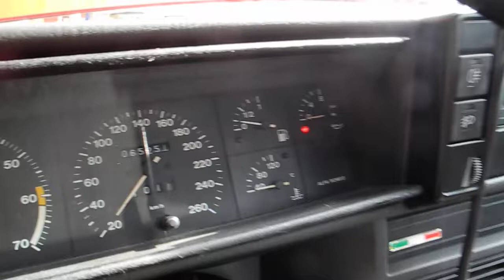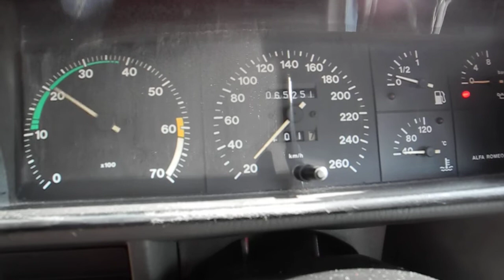【Garage Verde】ALFA ROMEO 75 2.0 Twin Spark